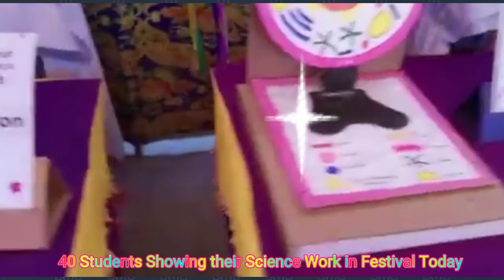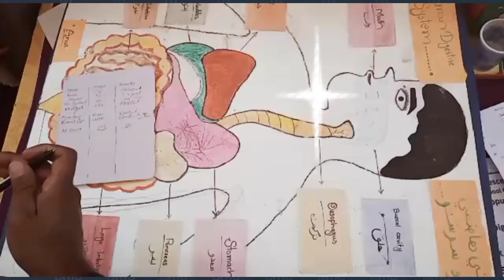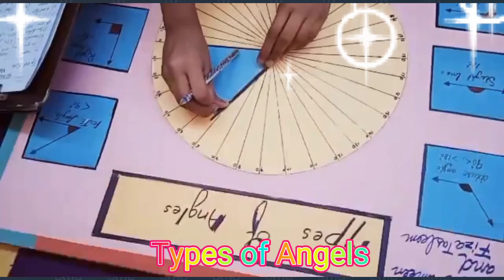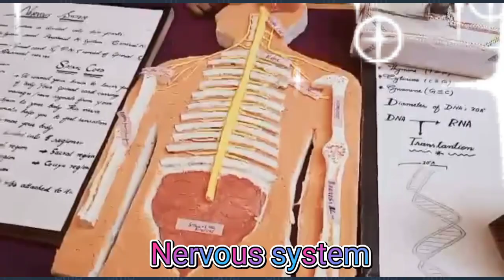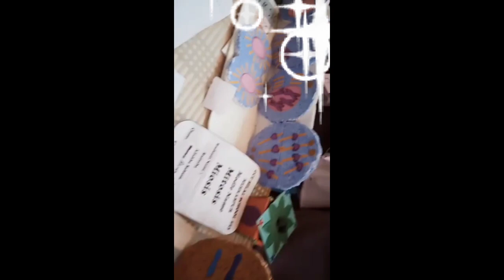Science Festival in Karachi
Science Festival to entertain and educate community in Karachi Pakistan.